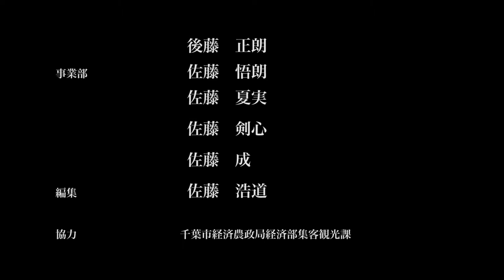Wheelchair Samurai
Did a really fabulous Short Film as sort of a demo reel in hopes of doing a much bigger project.
Working with one of the leading experts in Samurai Fight training and stunts and filming... @kenji Sato of Samurai Film Fighting!
Great experience with no special treatment! Kenji san encourages you to yield your best. No matter what your level. your personal best is all he expects! :)